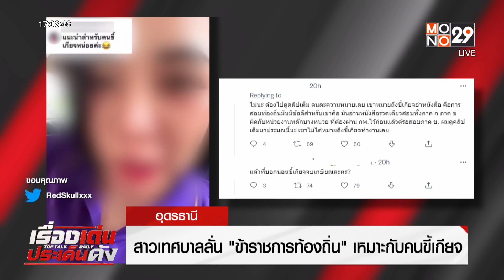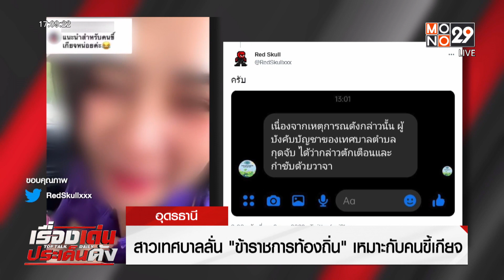สาวเทศบาลลั่น “ข้าราชการท้องถิ่น” เหมาะกับคนขี้เกียจ l Top Talk Daily l 10 ก.ย.65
กลายเป็นที่ฮือฮาในโลกออนไลน์ เมื่อสาวเทศบาลรายหนึ่งออกมาตอบคอมเม้นท์ของผู้โพสต์ว่า แนะนำงานสำหรับคนขี้เกียจ สาวเทศบาลรายนี้จึงตอบผ่านโซเชียลว่า สอบข้าราชการท้องถิ่นเหมาะกับคนขี้เกียจ สอบทีเดียวนอนยันเกษียณ